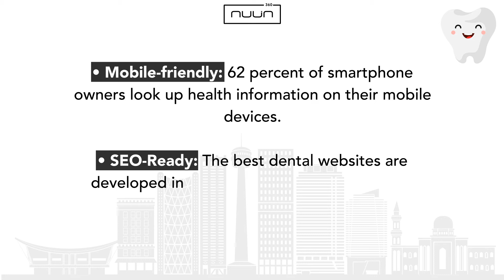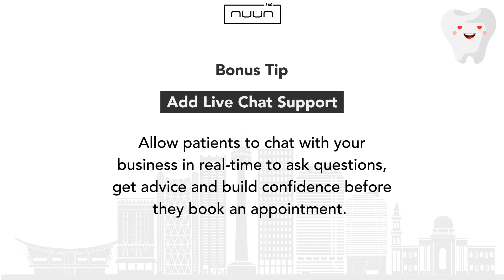Marketing Tips For Dentists - Local Marketing Tips from NUUN360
A good majority of people use search engines while looking for a dentist or health facility... Is your website ready to capture their attention?
NUUN360 is an all-in-one local marketing solution for small businesses with tons of features to manage your business online.